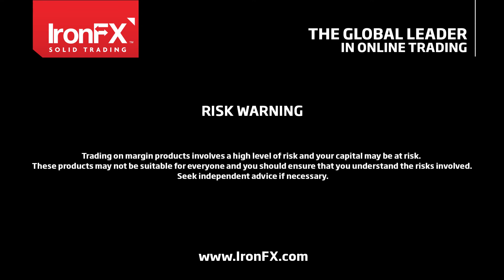IronFX Daily Commentary by Peter Iosif | 09/02/2018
BoE stands pat but GBP jumps
• BoE kept it’s interest rate stable at +0.50% as was widely expected by the market. The minutes had a hawkish tone.
• Specifically they projected a need for a tightening to occur “somewhat earlier and by a somewhat greater extent” as until now anticipated.
• The quarterly inflation report projects inflation to reach +2.28% in one year time and GDP to grow by +1.8% for 2018 instead of +1.6% which was the previous forecast.
• BoE Governor, Mark Carney justified the tone of the minutes as global economic growth is stronger and mentioned that interest rate hikes will be gradual.
• Analysts predict that the next rate hike may come as early as May 2018. Overall GBP has strengthened and there is a positive sentiment for it.

US: Another shutdown?
• There seems to be another US Government shutdown, at least for a few hours as Senate has failed to reach a compromise to approve a temporary funding bill.
• Republican Senator Rand Paul has delayed a Senate vote on a bipartisan budget agreement for deficit reasons.
• White House has already instructed government agencies to prepare for a shutdown.
• The shut down may prove to be temporary though as the Senate will come to a vote before the start of the US working day.
• US Dollar, could weaken somewhat from the developments, especially should the shutdown be realized.

Today’s other economic highlights:
• UK: Manufacturing Output for December, Survey:+0.3%mom, Prior:+0.4%, 09:30(GMT), neutral to negative for GBP.
• UK: Trade Balance deficit for December, Survey:-11.50B, Prior: -12.23B, 09:30 (GMT), positive for the GBP.
• Canada: Unemployment Rate for January, Survey:5.8% Prior:5.7%, negative for CAD
• Canada: Employment Change for January, Survey: -2.0K Prior:+78.6K, negative for CAD
• Speakers: BoE MPC member Cunlife speaks